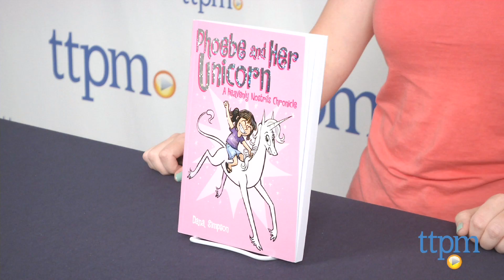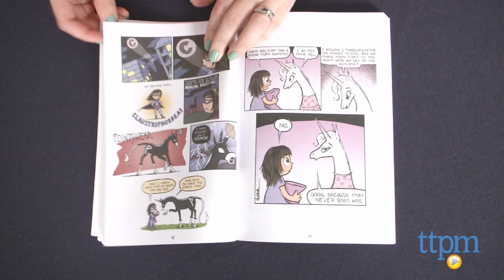Phoebe and Her Unicorn: A Heavenly Nostrils Chronicle from Andrews McMeel Publishing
Phoebe and Her Unicorn: A Heavenly Nostrils Chronicle is a 224-page comic book collection of the Heavenly Nostrils comic strip by Dana Simpson. For full review and shopping info

Product Info:
Phoebe and Her Unicorn: A Heavenly Nostrils Chronicle is a 224-page comic book collection of the Heavenly Nostrils comic strip by Dana Simpson. The comic follows the adventures of 9-year-old Phoebe and her best friend and unicorn Marigold Heavenly Nostrils. They met one day when Phoebe was skipping rocks and accidentally hit the unicorn in the face. The unicorn then granted Phoebe one wish, and Phoebe wished for the unicorn to be her best friend. The back of the book has a More to Explore! section with different unicorn-themed activities for kids to complete, including learning to draw Phoebe and Marigold Heavenly Nostrils.